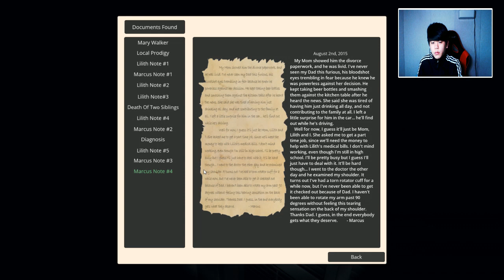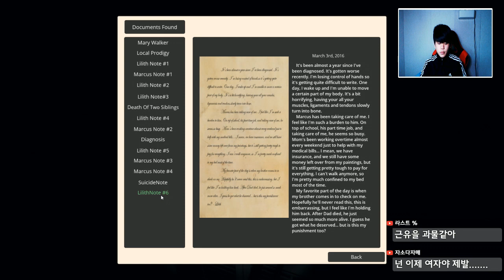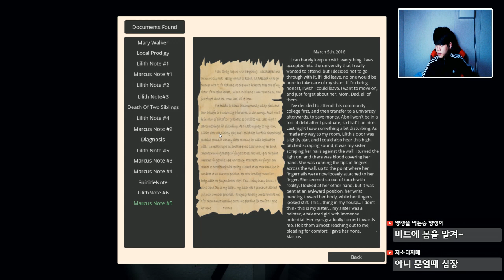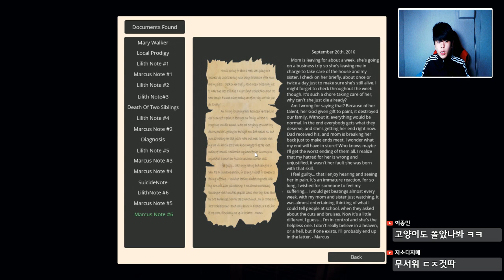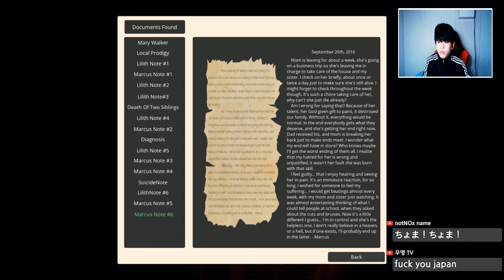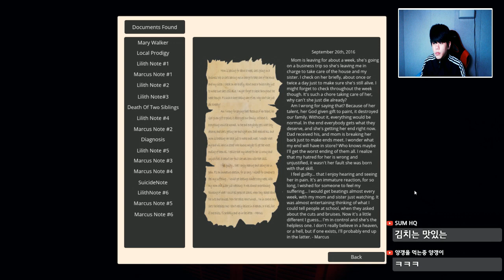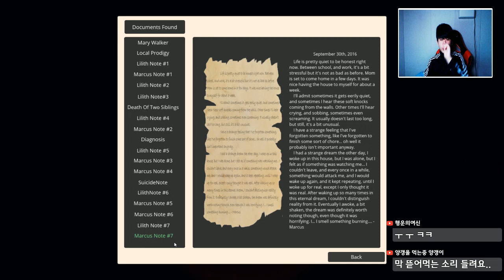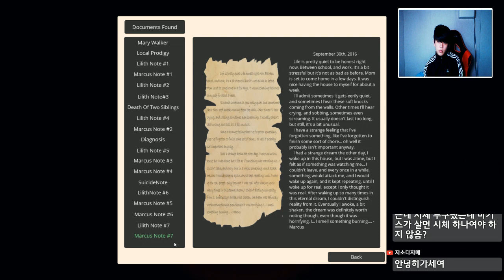더 서베이 3화 엔딩] 기괴하고 소롬돋는 [공포게임] -푸린-